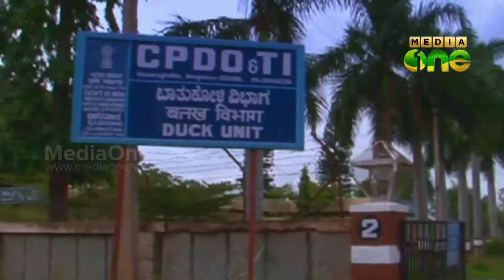Njatuvela Agricultural awareness - താറാവ് വളർത്തൽ | (Part 01,Episode 32 )